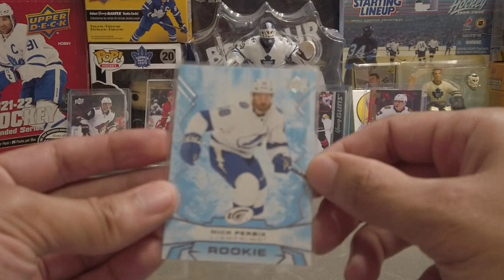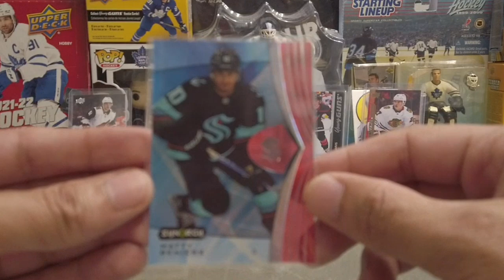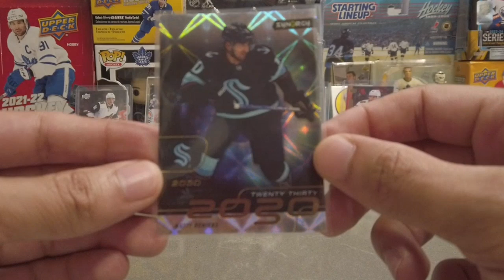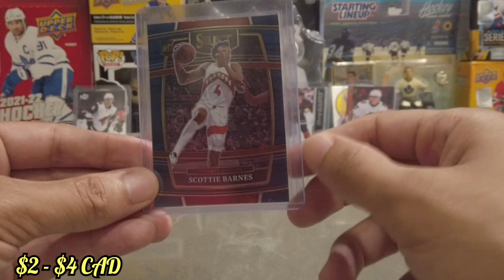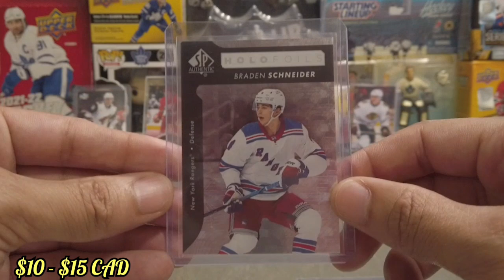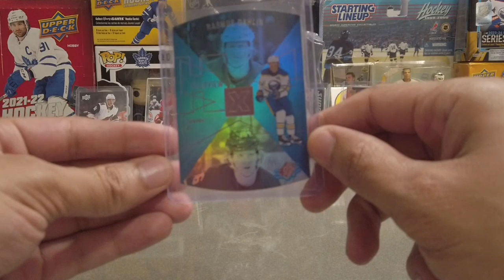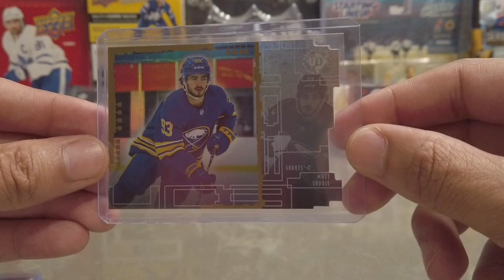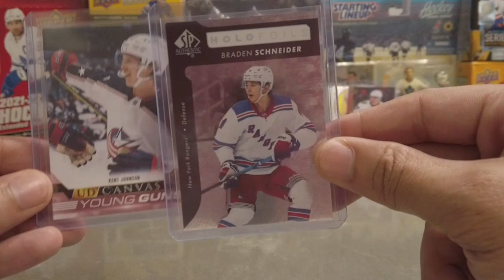I'm Back with Some Amazing Hits From my LCS!! 2023-24 Extended Series & More!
What's going on Ripping Friends,

Today on The Ripping Channel we have Mail from ‪my LCS! Extended Series 2023-24, Synergy 2023-24 & More!

Cheers,
Y.R.F